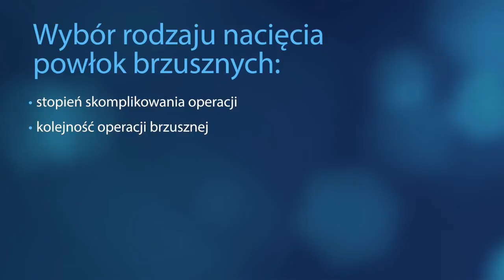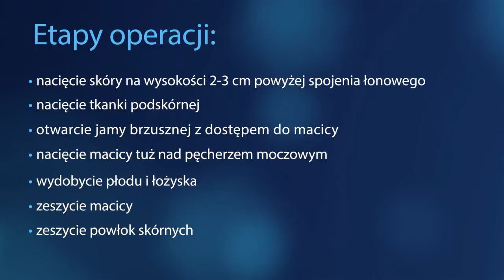Jak przebiega cesarskie cięcie?